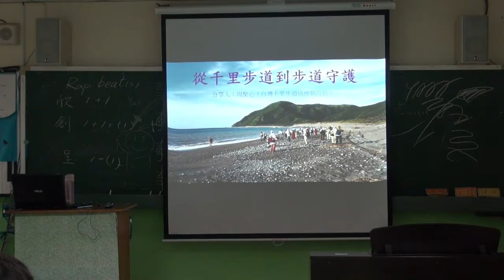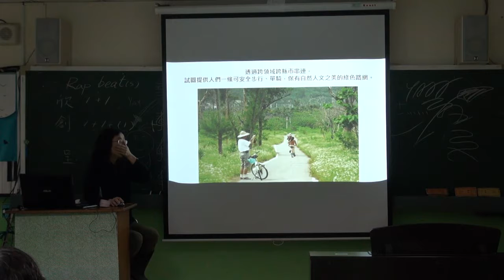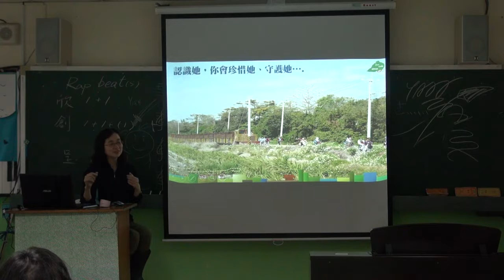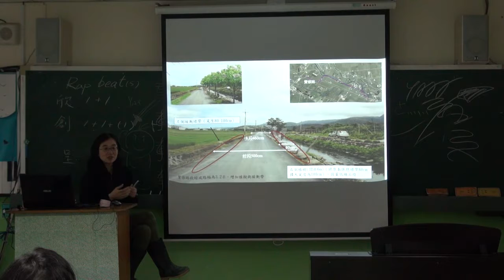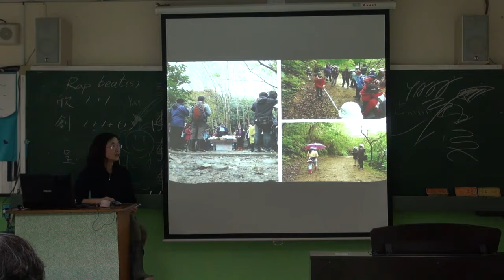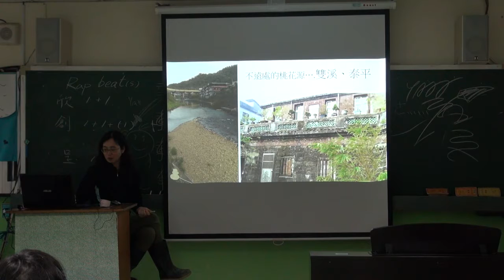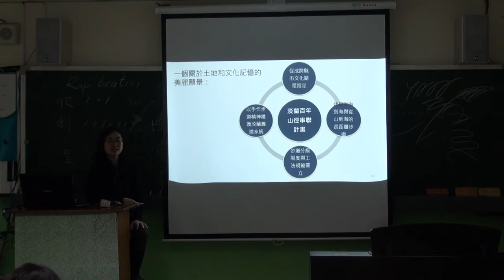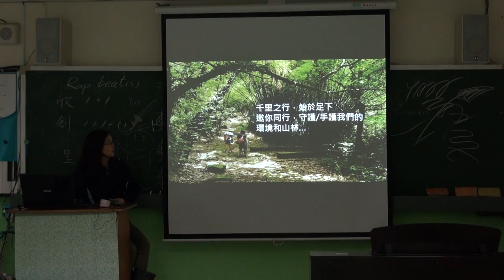【文山步道學入門課】0318：從千里步道到手作步道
講師：千里步道協會執行長 周聖心